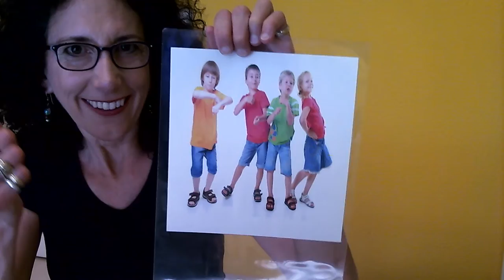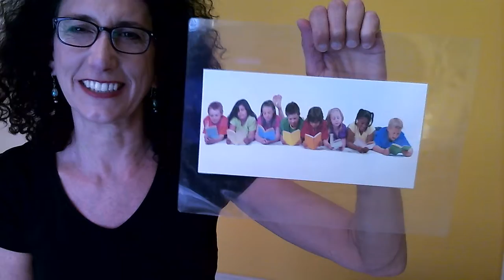What are you doing?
The schools are closed and I would like to know what you are doing?
Are you drawing pictures, baking, cooking, dancing, playing, reading or swimming?  Hopefully you can return to school soon.
Ms. Diamond is spending time making videos for her English class, listening to music, going for walks, reading, cooking and also going to work!